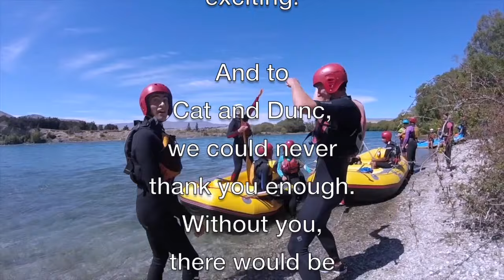MAC Hostel 2016 - Term One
Just an experiment to get some ideas for a full edit.

Song: 10,000 Emerald Pools